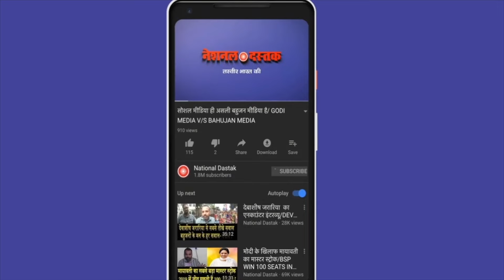वामन मेश्राम ने जातिवादियों को धोया